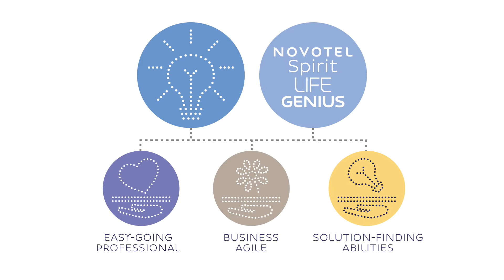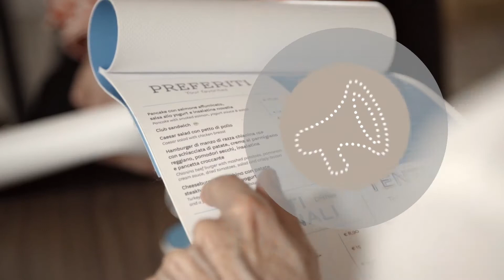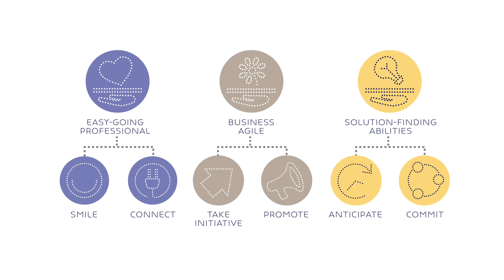Novotel - Life Genius